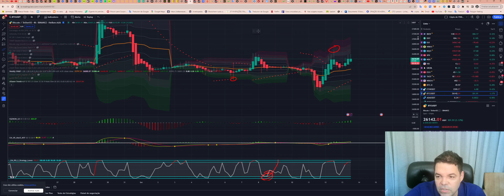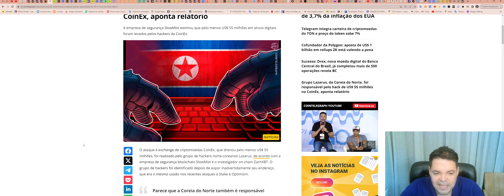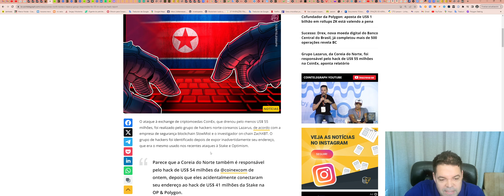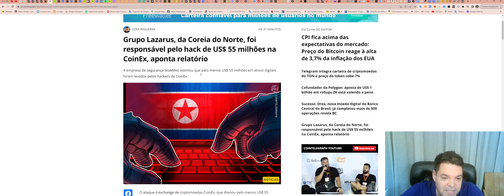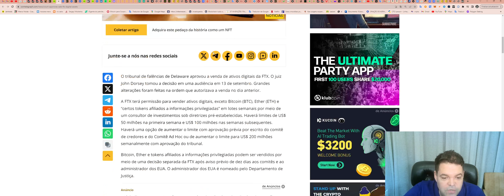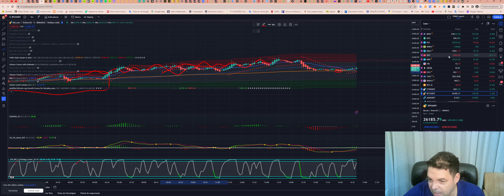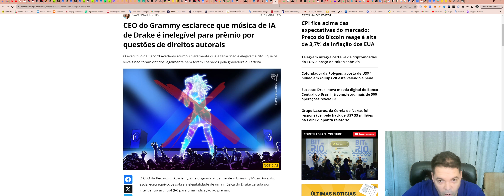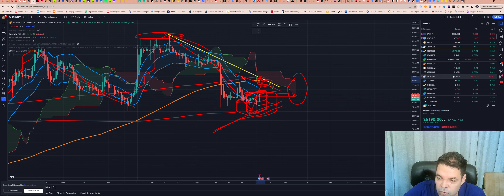Bitcoin (BTC) - Análise de fim de tarde, 13/09/2023!